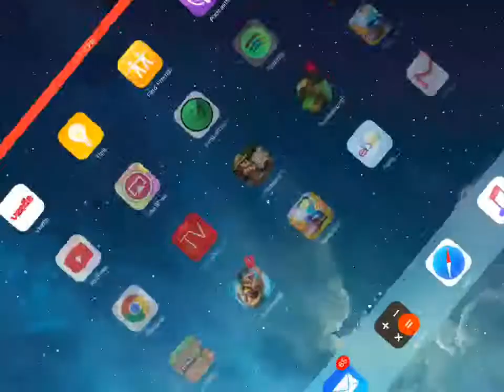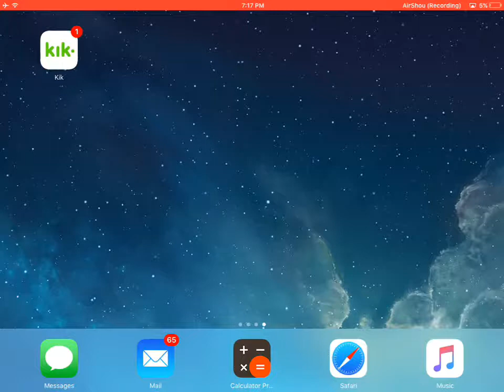PVPING LIKE A PRO l GinsPlays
Welcome to my new channel! The IP I was playing on was p4.pigraid.com